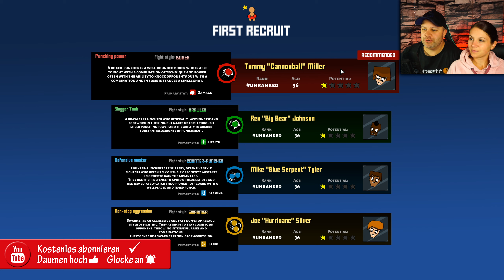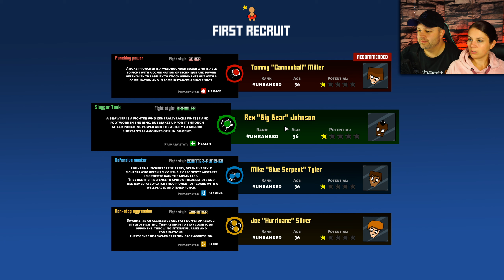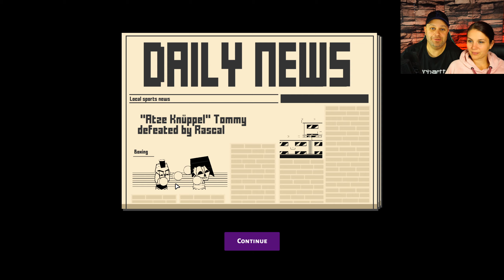Wir eröffnen unsere Box-Schule in BOXING SCHOOL • (Deutsch)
Creator Code ► pagloTV